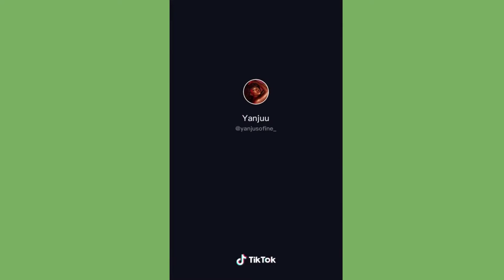Flattering Hairstyles With human sew in hair extension I Cyber Monday I Get 50% OFF I Hair Extension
Say bye to dull hairstyles and try these cute, stylish, and trending looks. Try any using the only best human sew in hair extensions. You can try braids to beach waves and many more. It adds great volume and makes your hair look fuller. And if you don't own one then get them now for you can get up to 50% off this Cyber MOnday.

Are extensions worth the money?
Yes, they are indeed-for-one human hair extensions offer one million nads more ways to style your hair. Plus the quality extensions last longer with proper care and can be reused.

If you are looking to buy Hair Extensions of Wigs then I suggest you these brands:

To know more here are the blogs I recommend:

3 Biggest Curly Hair Extensions Deals For This Black Friday

Top 3 Wigs To Shop During The Black Friday Sale

Micro Weft Extensions: Usage & How It Works.

Single Weft Vs. Double Weft Hair Extensions- Which Is Better Quality?

We are content curators, not creators so if we featured you in the videos we would love to give you credits for your amazing work! Ping us on any socials.